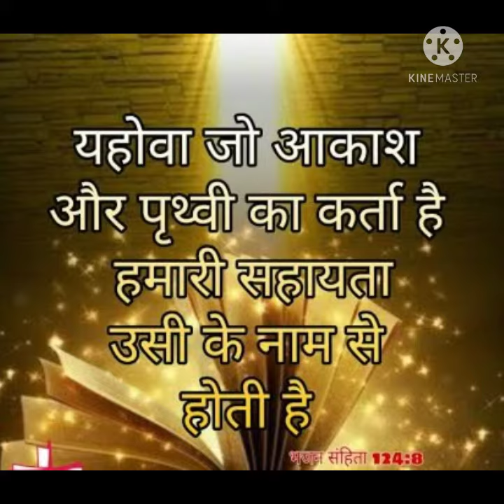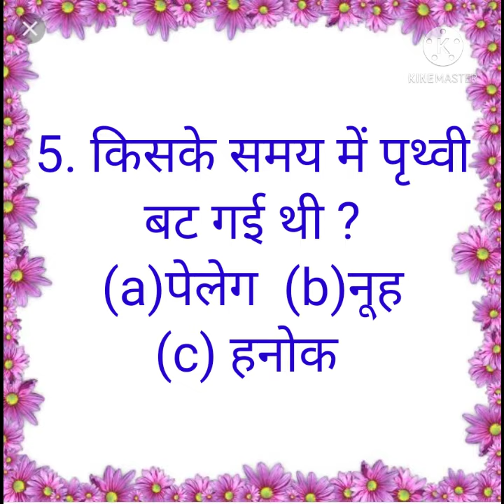Hindi Bible Quiz उत्पत्ति की पुस्तक से Part-10